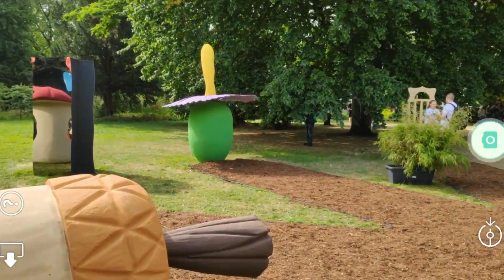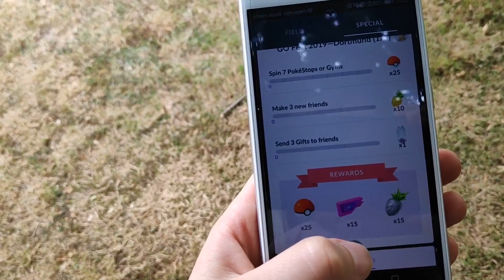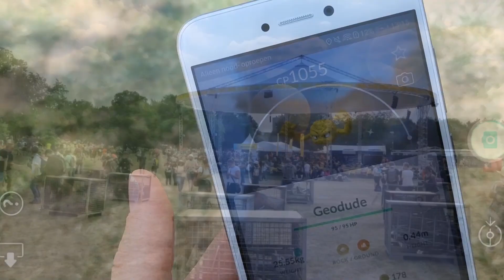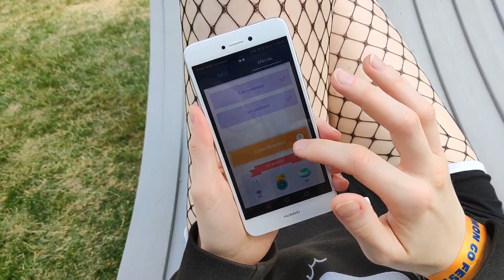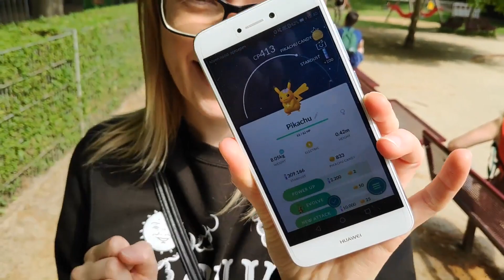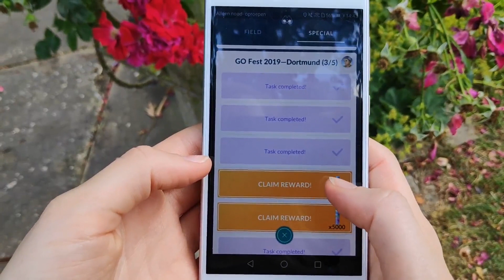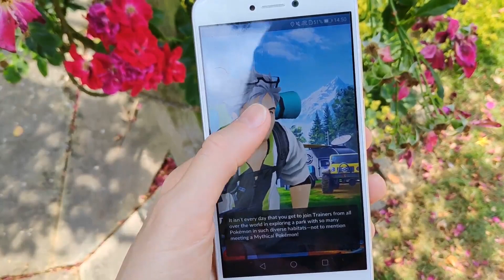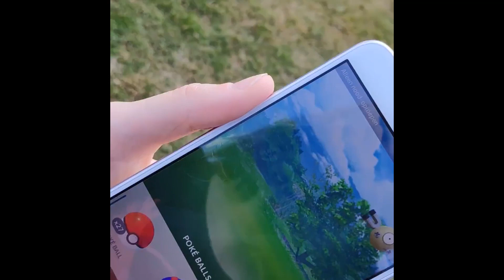ASMR | Probably the only POKÉMON GO FEST VLOG in ASMR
Hello, thank you for checking out this ASMR video! Get comfortable, unwind & relax ♥

Here it is: my Pokémon GO Fest vlog! Filmed in the beautiful Westfalenpark in Dortmund, Germany. Including but not limited too: exciting special research, mythical Pokémon, shinies (so many shinies!), regionals, Unown, AR+ fun, happy smiles and tired eyes ^.^

This video features ASMR triggers such as close-up whispering. ASMR has helped me a lot in my journey of dealing with stress, anxiety and sleep difficulty. I want to give back to this community and hope this video can help you relax and find comfort.

Available for custom ASMR videos.

◓ VeeJay x